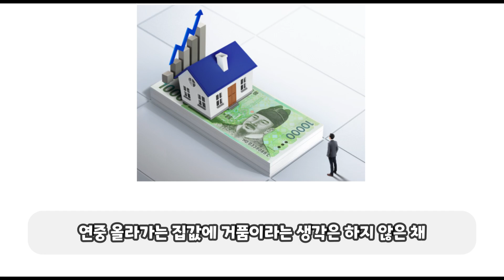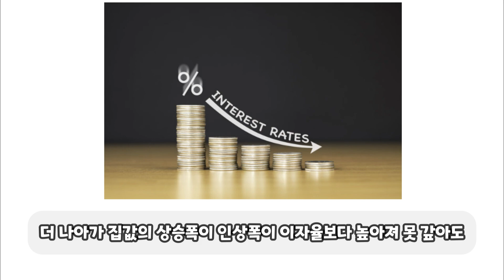제로금리의 역습. 낮은 금리의 부작용을 지금 우리는 겪고 있다